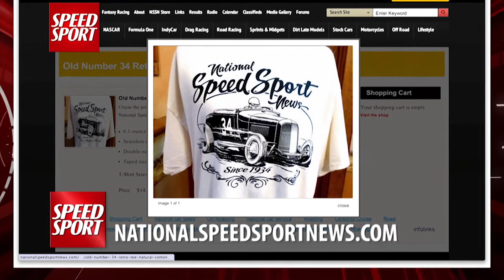2014 Springfield Mile Part 3 - SPEED SPORT - MAVTV - Racing - AMA Pro Racing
Ralph Sheheen and Scott Russell bring you coverage of this motorcycle race.